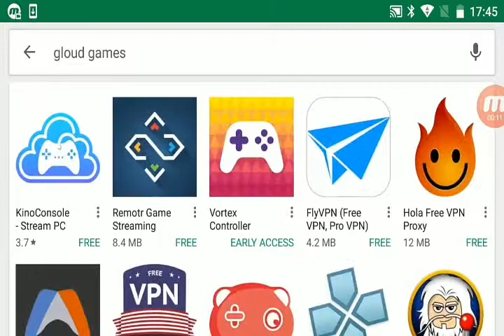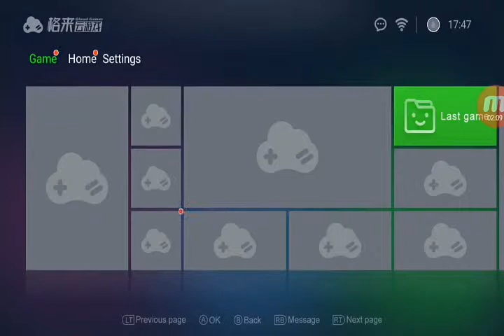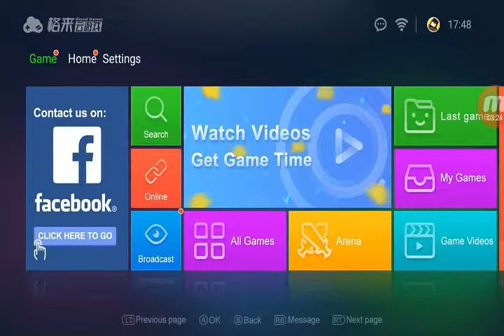[No Mod]How to Play Real wwe 2k17 on Android Full Tutorial|Gloud Games Now on Playstore|hackteck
Hii friends this video is all about how to download wwe 2k 17
Step 1 Go to play store
Step 2 download gloud games
Step 3 login in app using email. I'd
Step 4 see in video

Jai hind
Jai bhart mata ki
  See u in next video
Or comment kar ka bato kis pa video banayo

Wwe2k17Burayı
Joker Geri Döndü! - Wwe 2K17 - Youtube
Baskin Var ! - Wwe 2K17 - Bölüm 5 - Youtube
Wwe2k17 Ile Ilgili Görsel Sonucu Ps4 Wwe 2K17 ( W2k17 ) Fiyatı, Taksit Seçenekleri Ile Satın Al
Wwe 2K17 Gamestop
Wwe 2K17 |
Wwe 2K17 (Ps4) : Playstation 4 Games - Best Buy Canada